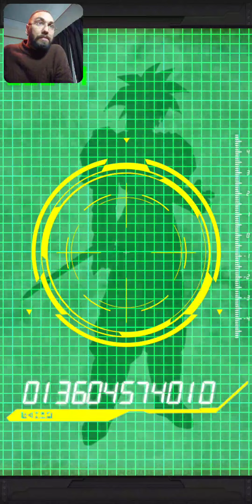Une DERNIERE FOIS, et je vous LAISSE !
De la multi invocation dans Dragon Ball Z Dokkan Battle pour les 7 ans du jeu. On y va, pour une dernière fois...